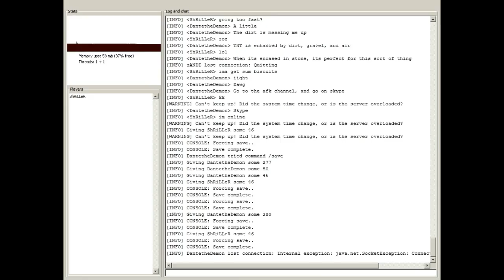Pranking Renzo with 4,100 blocks of TNT Part 1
Shriller and I decide to prank our buddy Renzo by rigging his mine with tnt.

Texture pack - Doku's RPG Pack
Server - Private, ask to get in
Prankers - Dante and Shriller
Victim - Renzo
Audience - You all :D

Song: Tool - Parabola